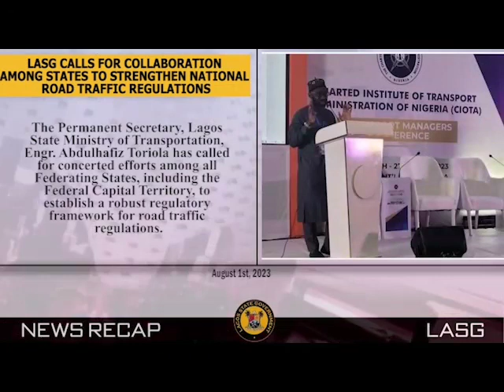Recap of news for the week Sunday, July 30 to Saturday,August 5, 2023.